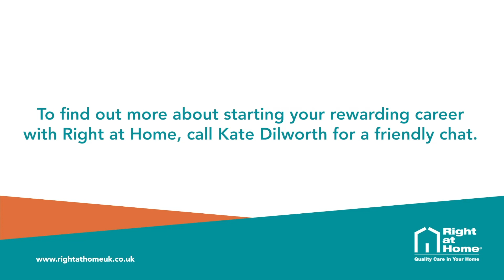What's a typical day like for a franchisee?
Peter Flannery, Right at Home Colchester